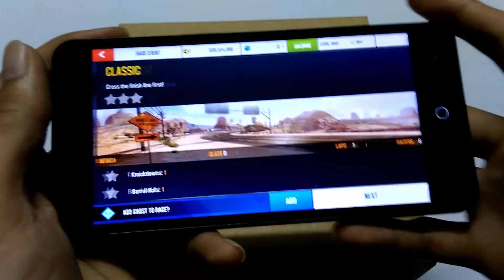Asphalt 8 Game Playback on Yureka Plus YU5510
This video shows the Asphalt 8: Airborne Game Playback on Micromax YU Yureka Plus YU5510 Android Smartphone.

Don't forget to watch: "How to Change Watch Face or Clock Face on DZ09 Smartwatch"